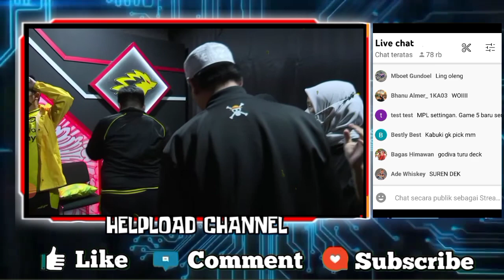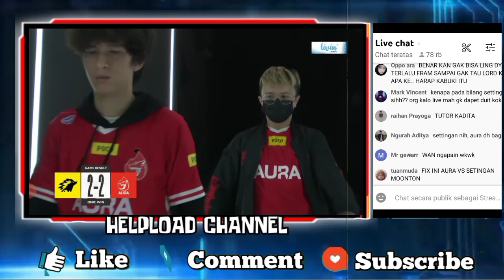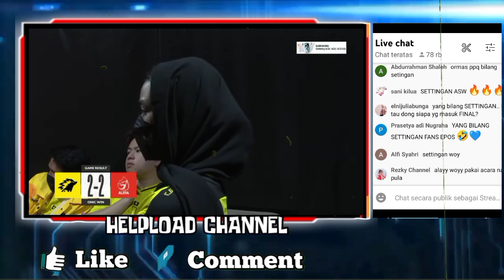ONIC ESPORT MENOLAK PULANG - ONIC AWWAH SAMPAI MENANGIS | MPL S9 MATCH 3 PLAYOFF ONIC VS AURA FIRE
PLAYOFF DAY 4! 🔥 🔥 🔥 Di hari terakhir MPL ID S9, akan dibuka oleh pertarungan lower bracket untuk memperebutkan posisi di Grand Final. Pertarungan mempertandingkan sang Raja Langit, ONIC Esports yang akan melawan Sang Naga, AURA Fire. Siapakah yang akan memenangkan pertandingan di final lower bracket dan melaju ke Grand Final? Yuk nantikan dan dukung terus tim favorit kalian di MPL ID season 9! 🔥

Saksikan, MPL ID S9
pada: 🗓 24 April 2022